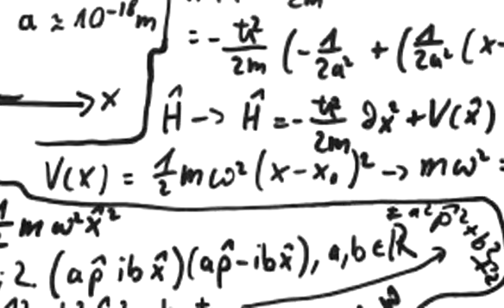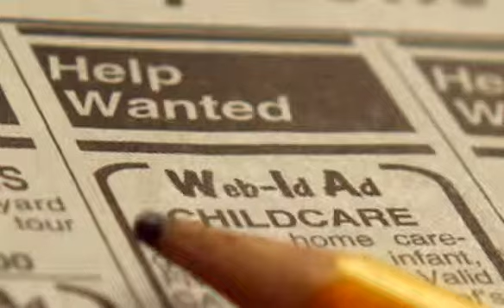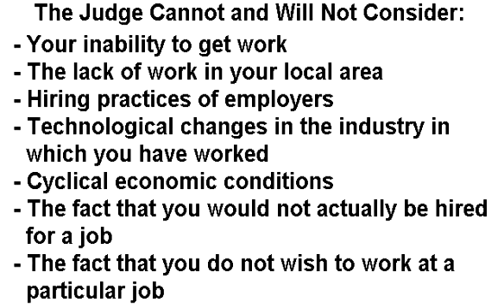Brent Adams & Assoc. - What Not to Do at Your Raleigh NC Disability Hearing